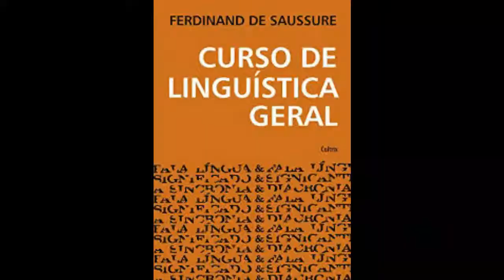SAUSSURE : RELACIÓN ENTRE LA LENGUA Y LA ESCRITURA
Breve análisis entre las relaciones problemáticas entre el sistema de la lengua y la tecnología de la escritura.